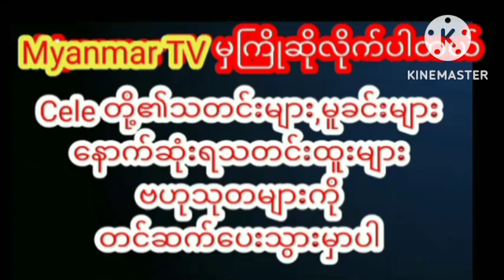မင်္ဂလာနှစ်ပက်လည်နေ့လေး မှာ ဇနီးဖြစ်သူကြောင့် ပျော်ရွှင်နေတဲ့ စည်ဖြိူးmyanmarcelenews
မင်္ဂလာနှစ်ပက်လည်နေ့လေး မှာ ဇနီးဖြစ်သူကြောင့် ပျော်ရွှင်နေတဲ့ စည်ဖြိူး